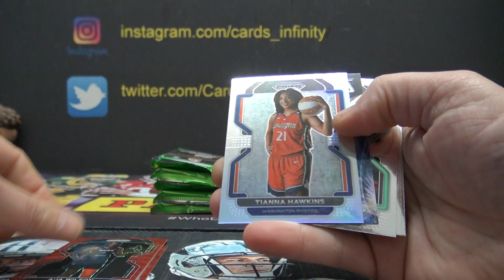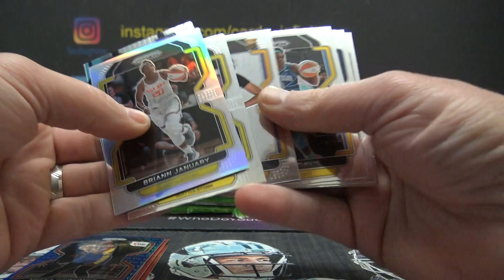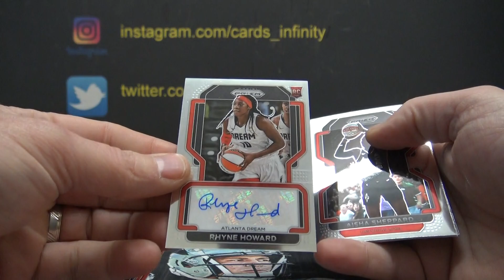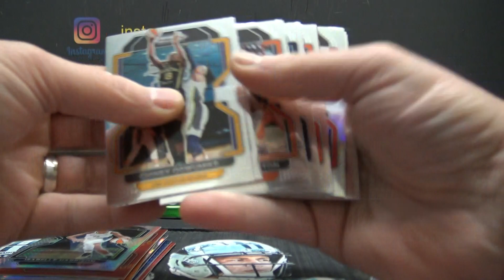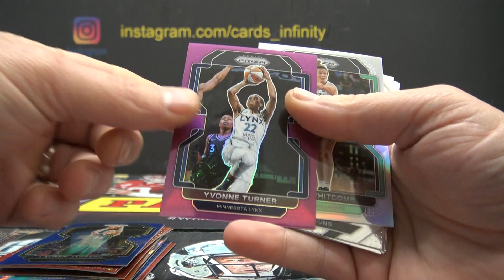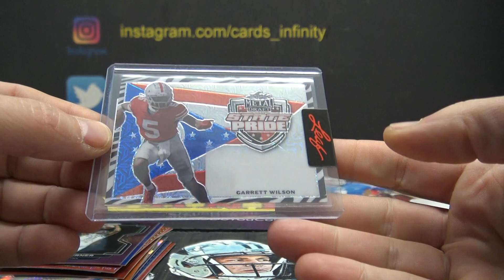Tim's 2022 Panini Prizm WNBA Basketball Box Break